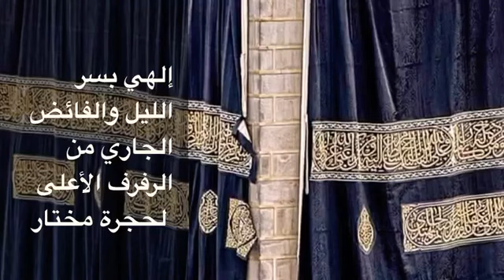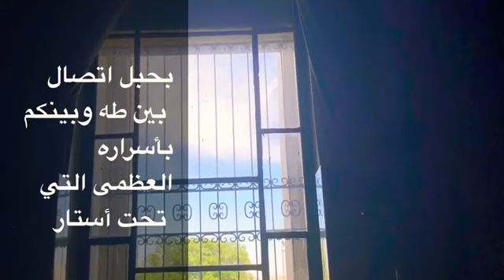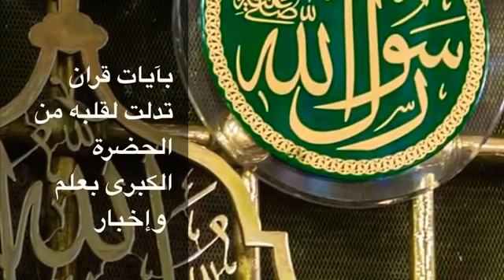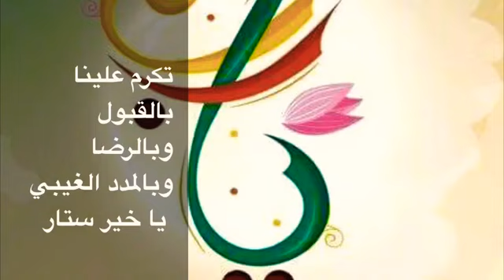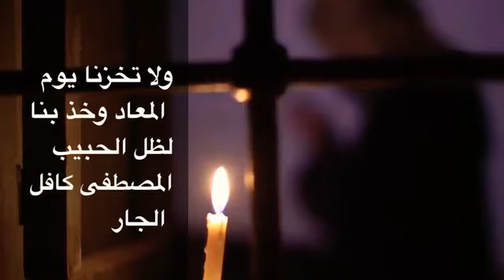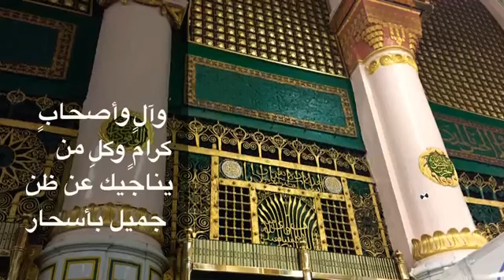إلهي بسر الليل. الفائض الجاري ...الامام الرواس